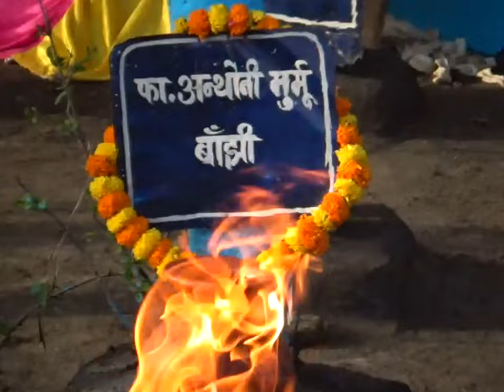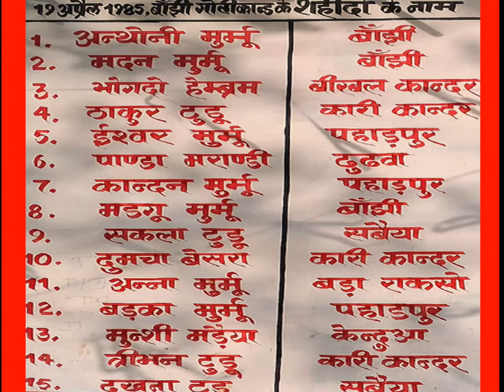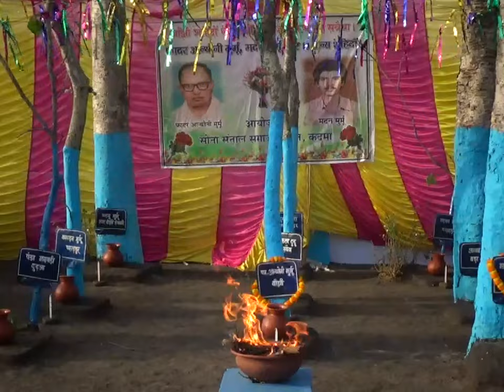Remembering the Martyrs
Martyrs’ Day Memorial function at Banjhi on 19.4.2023
The tribals of Santal Parganas in Jharkhand, India, had been victims of exploitation by money lenders and petty traders. In 1985 they organised a peaceful protest meeting at Banjhi in the district of Sahibganj of erstwhile Bihar state, India. The district police force under the Sub-divisional officer’s command fired at the crowd following a rumour that the tribals were attacking the Banjhi market people with bows and arrows.  The oppressors joined the police with country guns.  14 tribals and a dalit shed their blood. Ex- Parliamentarian Anthony Murmu was a victim among them.